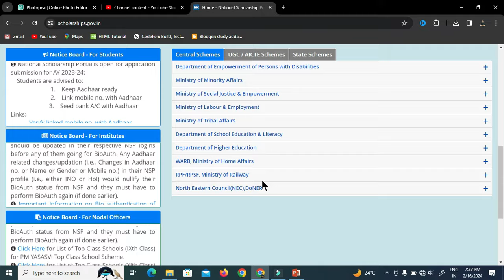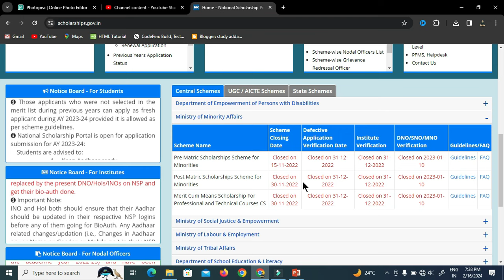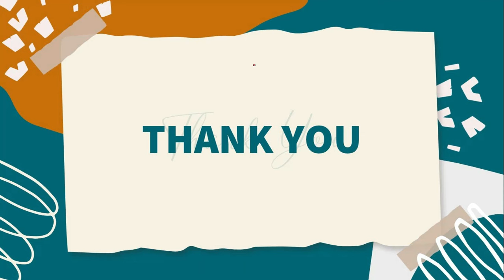NSP Minority Scholarship 2023-24 Apply Date | Fresh and Renewal Students | Full Details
UID Never Enable for DBT | Stauts Changed |NSP New Update Today | NSP Scholarship Payment Kab Aayega

Learn about the NSP Minority Scholarship 2023-24 application dates for both fresh and renewal students! This video covers the full details you need to know to apply for this scholarship. Don't miss out on this opportunity to fund your education!

🏛️Fʀᴇᴇ ɢᴏᴠᴛ. ᴄᴇʀᴛɪꜰɪᴄᴀᴛᴇ:
📧Eᴍᴀɪʟ Mᴀʀᴋᴇᴛɪɴɢ
Cᴏᴜʀsᴇs:-